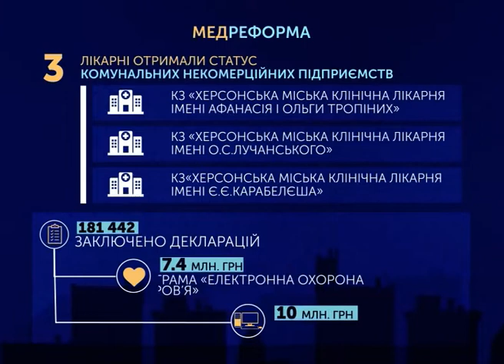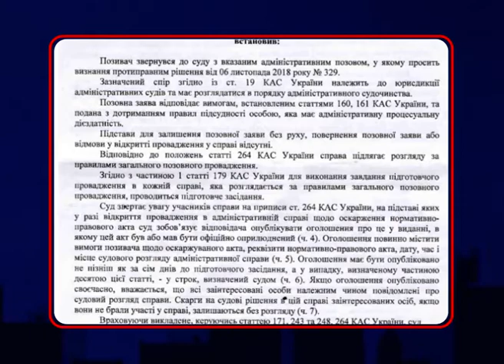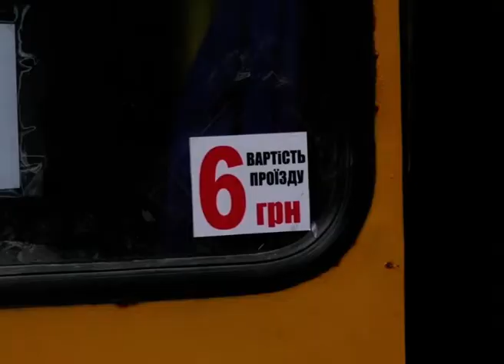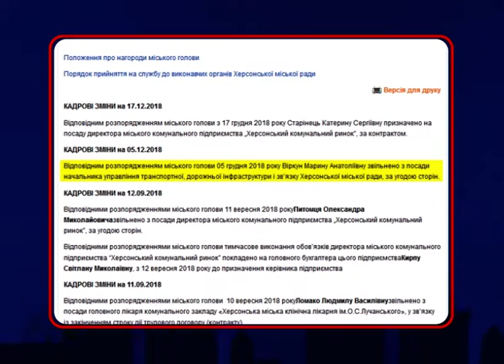"Звіти. Наживо" (21.12.18) -Херсонський міський голова Володимир Миколаєнко